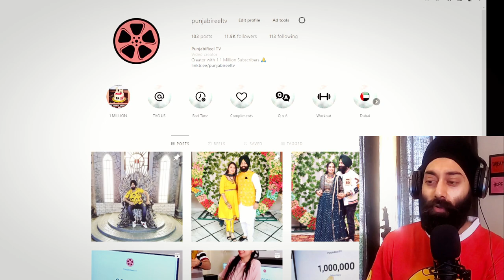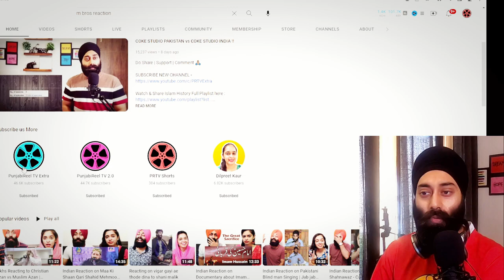Reaction on Faisal Ramay with Chacha Boota ft. Sajjad Jani Dubbing !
CREDIT - @SajjadJaniOfficial Chacha Boota